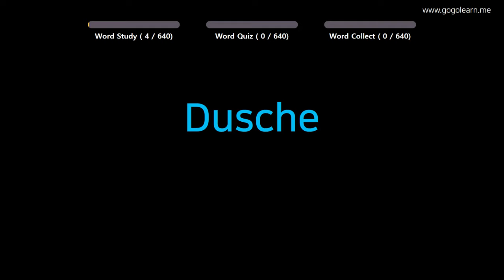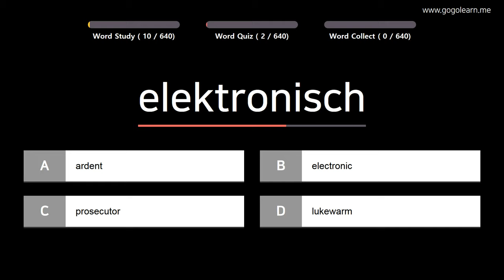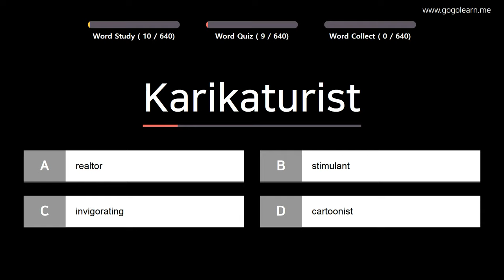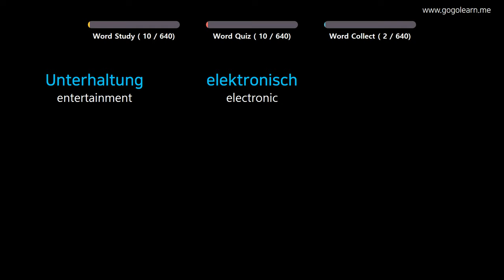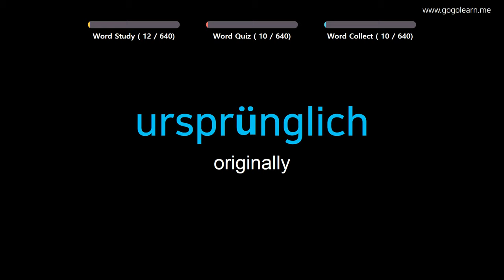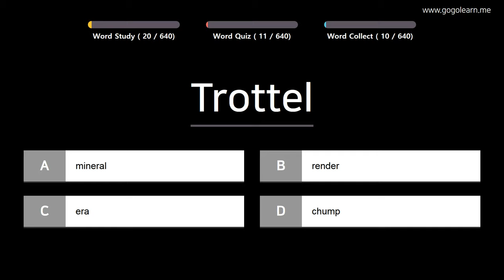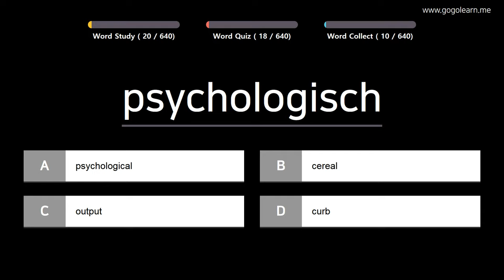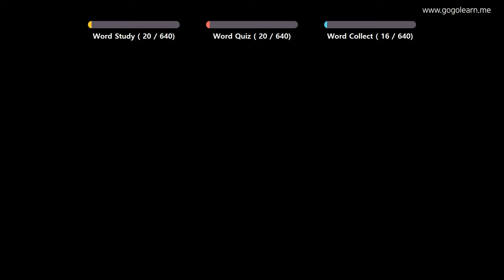Learn German | Part 16: German Vocabulary Upper-advanced | Goleaen